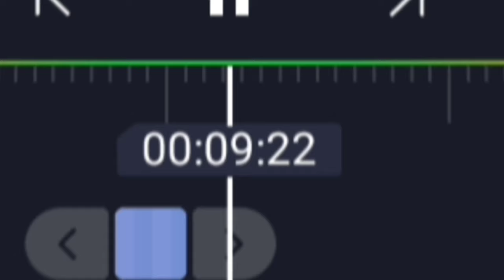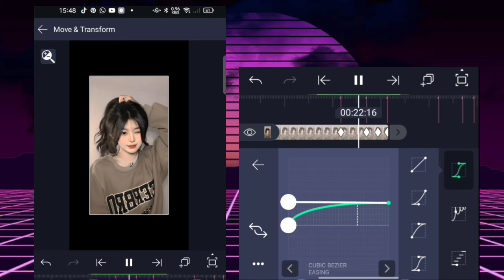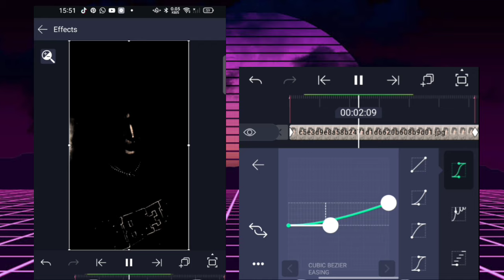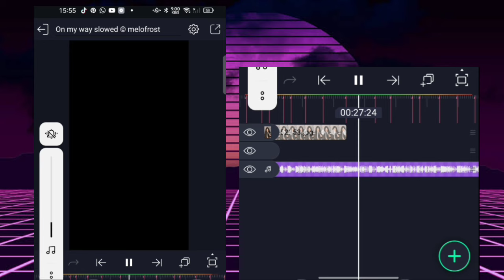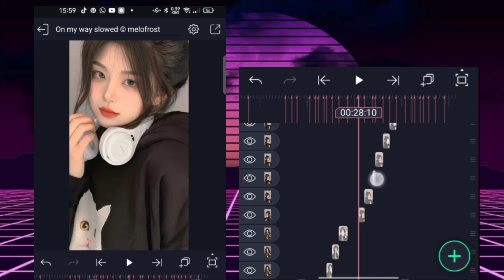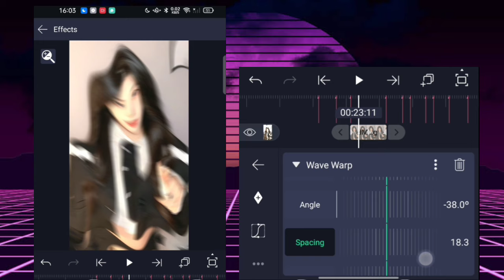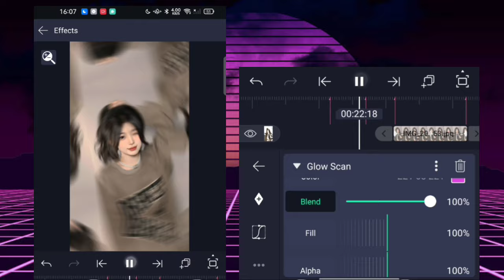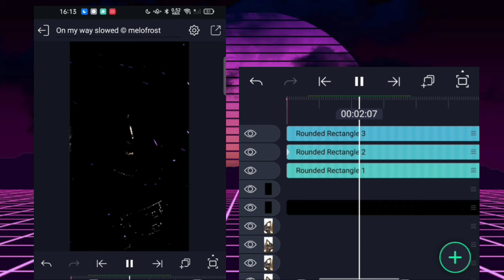DJ Im On My Way Slowed Viral On TikTok Alightmotion Tutorial Melo Frost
VIDEO DESCRIPTION CHECK DOWN BELOW 👇

•Markings
•Sound Links
•Presets

MARKINGS:
(30 fps Frame rate)
6:06
8:12
10:17
12:20
14:24
16:26
19:01
22:05
22:51
23:04
24:06
24:21
24:28
25:12
25:19
26:03
26:20
27:12
28:10
28:25
29:16
29:23
30:12
30:29
31:16
32:09
32:26
33:03
33:17
33:25
34:09
34:25
35:19